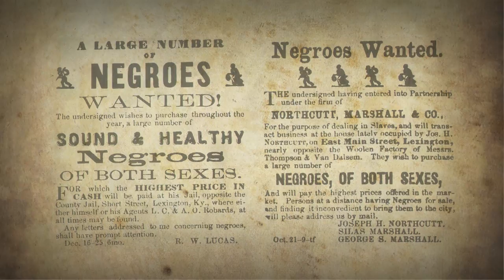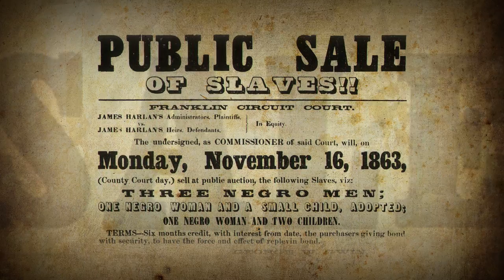Indiana State Museum "Levi Coffin"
Finding historically accurate clothing and shooting until 2 am were just a few of the challenges of this video for the Indiana State Museum.